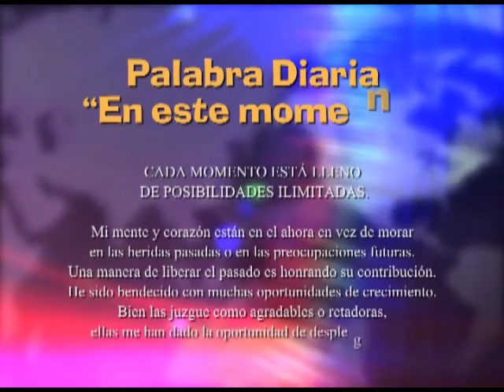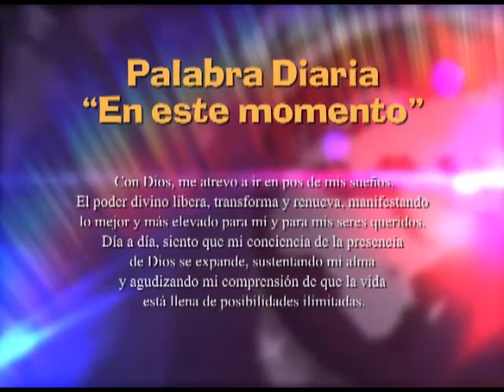YUDITH FELIZ PROGRAMA 228